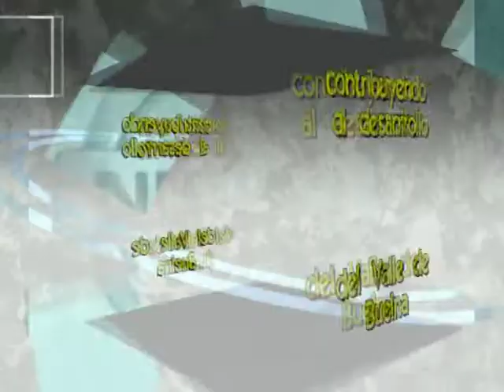Brigantia 2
!COMO CANTABRA QUE SOY !

Ese fue el grito desgarrado que se escuchó en la VII Fiesta Guerras Cántabras 2007.
En su desarrollo disfrutamos  como novedad el estreno de la escenificación del poema épico "Julióbriga, escrito por el poeta Diego Alonso.

Brigantia es una cántabra que los romanos esclavizaron y ella, después de muchos años, recuerda su niñez en las montañas y valles de su lejana Cantabria.

Obra cargada de un enorme emotividad que supieron transmitir las actrices a las  mas de cuatro mil personas que lo vieron en directo. Todo el circo romano enmudeció, escuchando la respiración entrecortada de Brigantia. Durante un cuarto de hora el tiempo se paró y el circo lloró.

Este video está grabado de las emisiones que ha realizado Telebuelna.

Lamento que por parte de la empresa Ono TV no hayan tenido la gentileza de incluír en su video promocional.

Nosotros después de tragarnos 14 minutos seguidos de acto romano os ofrecemos los quince minutos de Brigantia que ya son historia.

Agradecemos igualmente a Nissan Planta Cantabria que haya contribuído a la libre distribución de esta filmación.